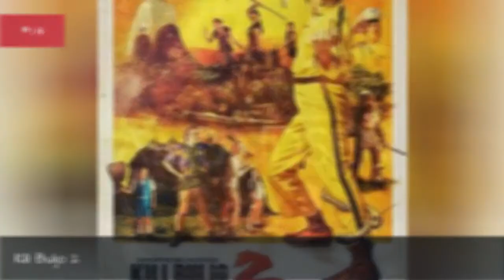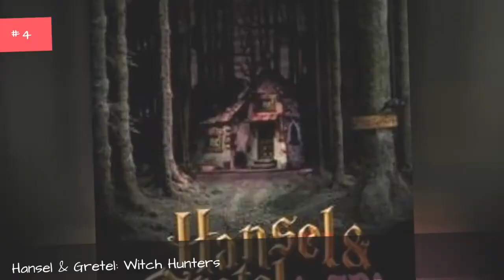The Best Christian Rubeck Movies ➊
This list will determine the best Christian Rubeck movies. That being said, the best Christian Rubeck performances will not necessarily come from the greatest movies but most of the time the answer is the same. So it is time to vote up the movies where Christian Rubeck acted his best, no matter how big or small the role. Millions is Christian Rubeck's first movie but he has since been in much larger movies such as the Netflix science fiction thriller What Happened to Monday.
This list of Christian Rubeck movies includes Max Manus: Man of War, Allied, and Reprise.
With these great Christian Rubeck films to choose from, vote up the ones where you enjoyed Christian Rubeck the most to make sure it makes it to the top of the list. His filmography consists of dramatic and comedic roles so vote up the movies on the list below not based on how good the movie is but based on how good Christian Rubeck is in the role. Check back in for new and recent movies starring Christian Rubeck as they come out so you can vote on those as well

0:00 - Intro
0:00:08 - Swimming with Men
0:00:15 - High Point
0:00:22 - Amnesia
0:00:29 - Kill Buljo 2
0:00:36 - Amundsen
0:00:45 - What Happened to Monday
0:00:55 - Collide
0:01:04 - Allied
0:01:13 - Dead Snow: Red vs. Dead
0:01:27 - SOS - Summer of Suspense
0:01:38 - En helt vanlig dag p jobben
0:01:46 - Age of Heroes
0:01:53 - Varg Veum - Tornerose
0:02:00 - Hansel & Gretel: Witch Hunters
0:02:11 - Max Manus: Man of War
0:02:22 - Millions
0:02:29 - Reprise